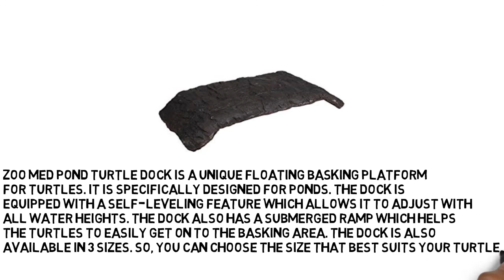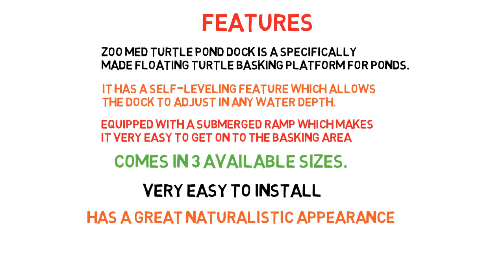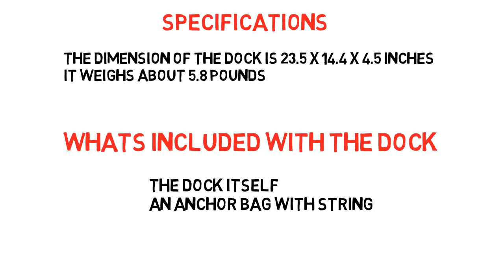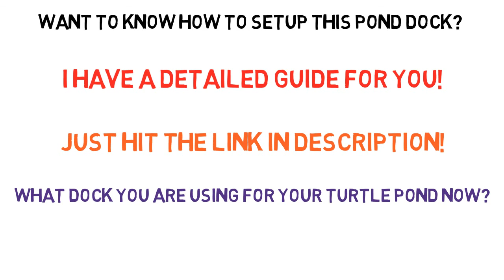Zoo Med Turtle Pond Dock (Best For Ponds?)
In this video, I talk about zoo med turtle pond dock.

Want to know how to setup this pond dock? Here is the link to the guide:

Finding a good basking dock for a turtle pond is pretty challenging. Because a combination of large space and the good built-in material is rare among pond docks.

However, I think Zoo med turtle pond dock is a good match for this criteria. Here is a guide where I show how to setup this pond dock: